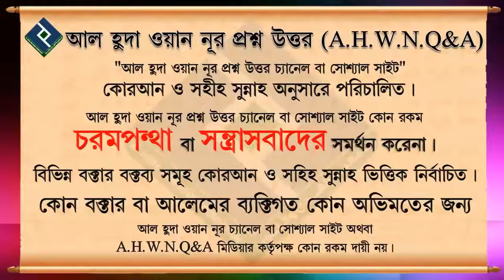ভুল বশত যদি তাশাহুদ ছুটে যায় এমতাবস্থায় করণীয় কি ᴴᴰ┇শায়খ সাকিব আল বুখারী